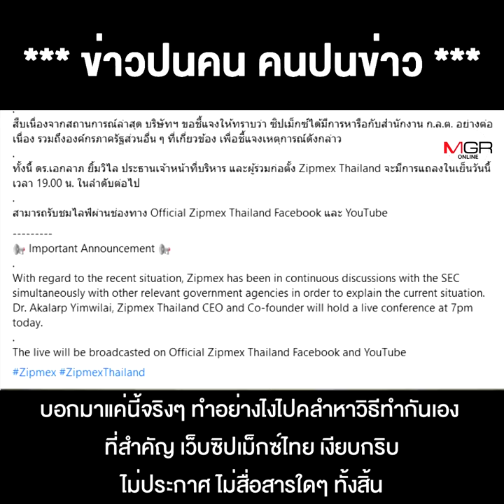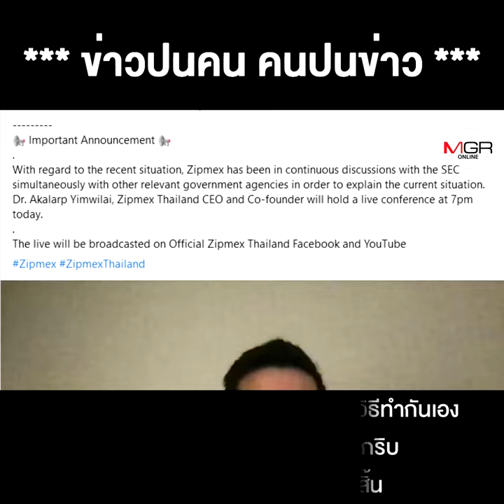เอกลาภ ว่าไง? ซิปเม็กซ์สิงคโปร์ งุบงิบขอศาลคุ้มครองปลอดหนี้ ลอยแพลูกค้าไทย